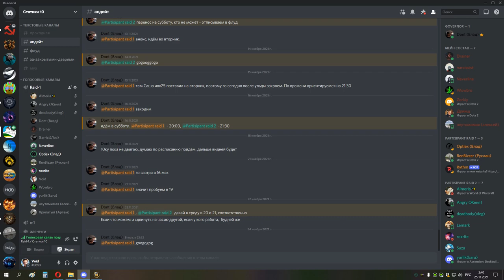ивк 10 50 на 50 бдк 24 11 21